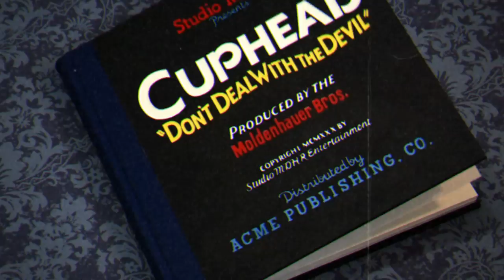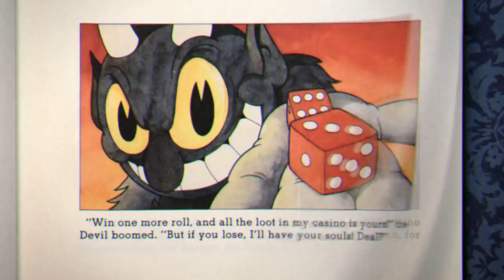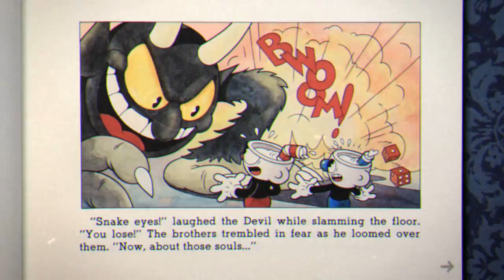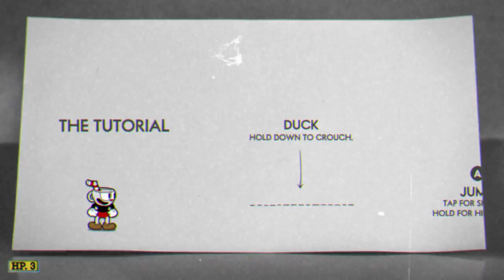CUPHEAD: ПОЧУВСТВУЙ СЕБЯ РЕБЕНКОМ - обзор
ОБЗОР НА ИГРУ CUPHEAD

Вышедший вчера платформер меня очаровал, поэтому я не смог удержаться от того, чтобы сделать краткий обзор\первый взгляд на него.
Изумительный визуальный стиль, потрясная музыка, атмосфера детства и ностальгия, хардкорный геймплей - это далеко не все плюсы этой замечательной игры.